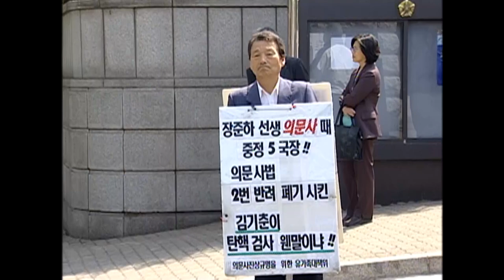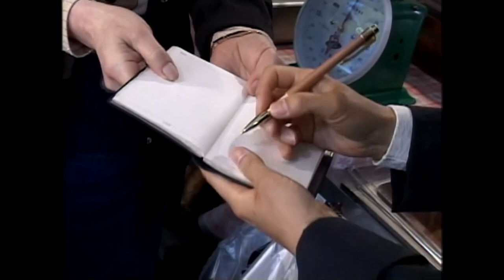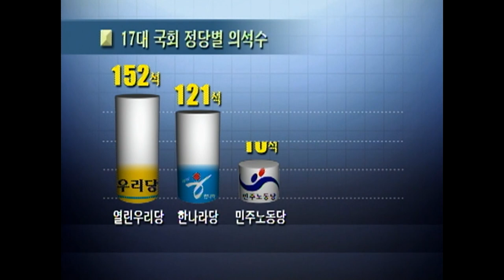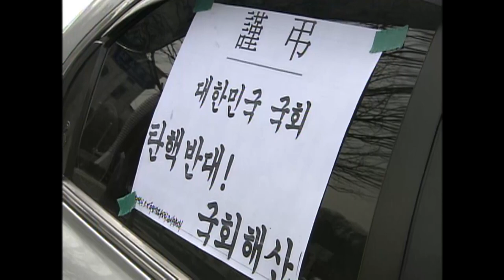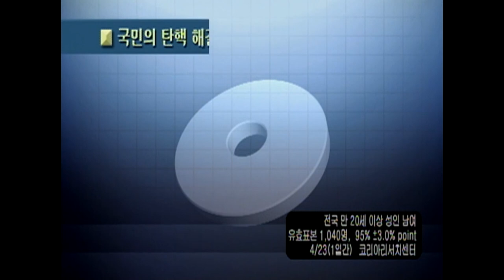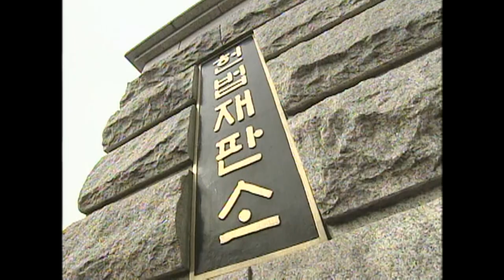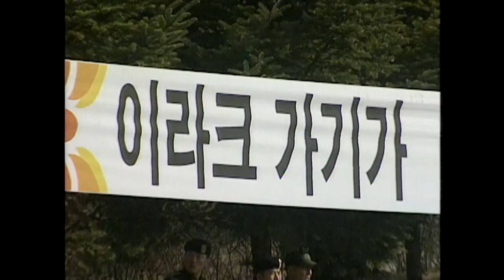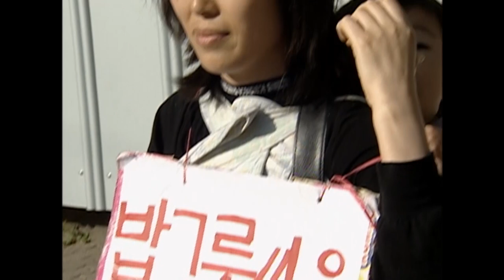[Full] 한국정치 희망은 있는가? 2부: 탄핵의 해법_MBC 2004년 4월 27일 방송